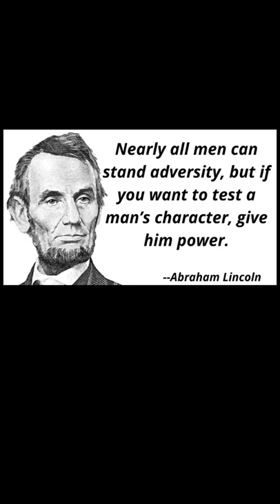Rather Be a little Nobody | Quotes Future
Abraham Lincoln was an American lawyer and statesman who served as the 16th president of the United States from 1861 until his assassination in 1865.

Quotes future
quotesfuture